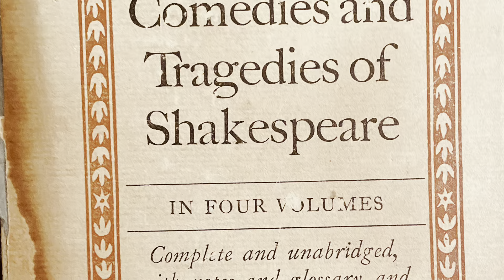TIMON OF ATHENS-Lucilius (Tripping over Shakespeare series) ActorPoet Anthony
Timon of Athens

LUCILIUS

Act. 3 sc. 2